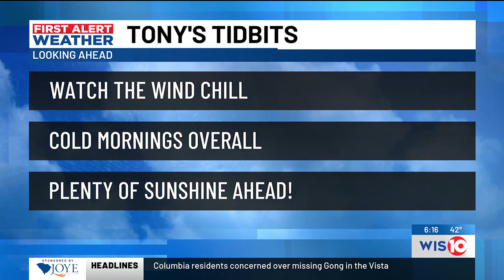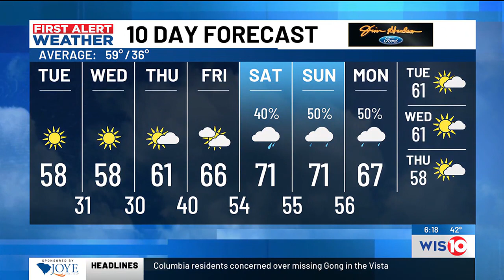First Alert Weather Sunrise Feb. 6, 2024